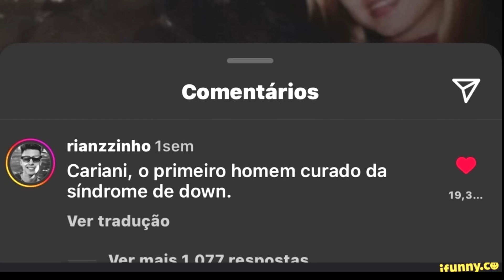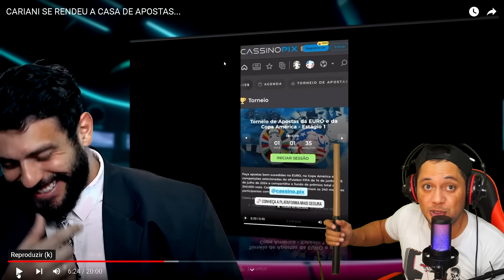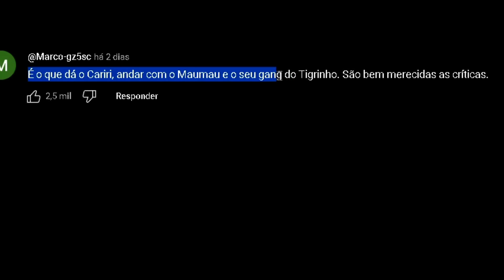Renato Cariani divugando cassino.(mais um que se perdeu)